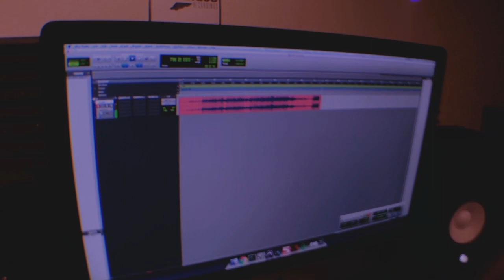Tascam 688 Live Multitrack Cassette Mixdown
recorded directly onto 8 tracks of typeII cassette tape:

1-kick (audix d6)
2-snare (sm57)
3-drum room (pg81)
4-guitar cab (sm57)
5-bass cab (sm57)
6-synth pad 1 (yamaha mo6 d.i.)
7-extra snare/perc (yamaha mo6 d.i.)
8.synth pad 2 (yamaha mo6 d.i.)

mixed using the 688 console only. bounced to protools during this video with no post-processing except leveling. this machine has a super wide dynamic range, excellent frequency response, and a very elegant stereo image. badass piece of equipment

(c)2018 Dramaface Recordings